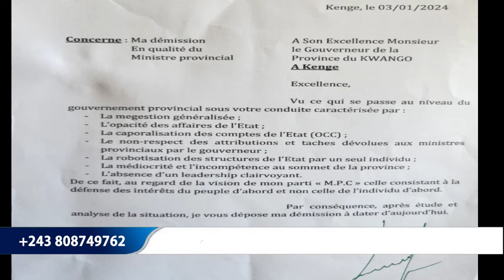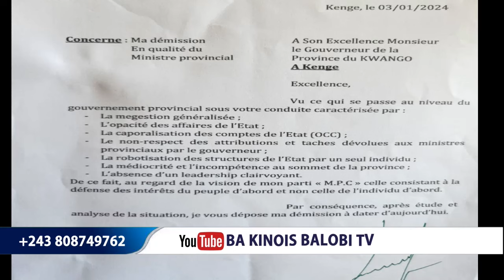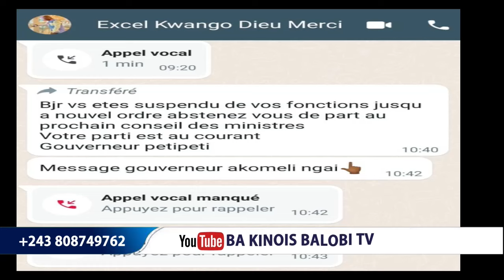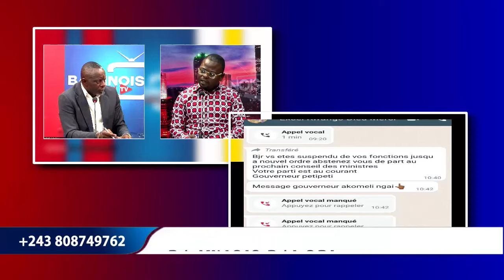19/19. FAYULU AUX ARRÊT ??